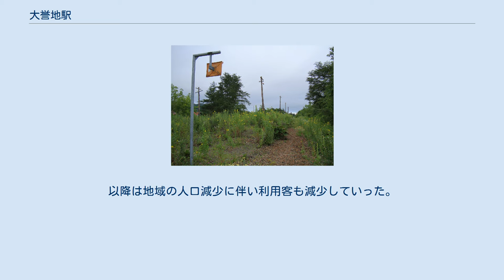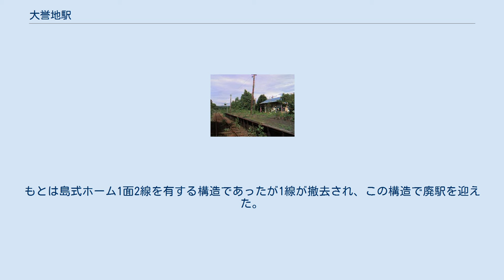大誉地駅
1977年、国鉄池北線時代の大誉地駅と周囲500m範囲。
右上が北見方面。
 国土交通省 国土地理院 地図・空中写真閲覧サービスの空中写真を基に作成 大誉地駅（およちえき）は、北海道足寄郡足寄町大誉地本町20-11にあった北海道ちほく高原鉄道ふるさと銀河線の駅である。
ふるさと銀河線廃線に伴い、2006年（平成18年）4月21日に廃駅となった。
電報略号はオヨ。
 1910年（明治43年）の池田-淕別間開業まもなく周辺の山から採石した石材搬出がこの地で盛んになり、本線上に貨車を停車して積込み作業を行っていたが、列車遅延の原因となっていたために当駅が開設された。
1915年（大正4年）からは王子製紙により淕別の斗満川上流からの流送木材陸揚げ網羽が最寄りの利別川に設けられ、当駅土場まで馬車軌道が敷設されて木材の搬出が盛んな時期もあったが、1919年（大正8年）の洪水で被害を被ったために淕別駅土場へ切り替えられた。
 1954年（昭和29年）12月に駅舎が改築され、この駅舎が廃止に至るまで使用された。
この時期が駅の利用の最盛期で、年間約12万6000人が利用していた。
以降は地域の人口減少に伴い利用客も減少していった。
2006年（平成18年）に廃止となった後は、他の目的での利用を模索して駅舎が残されていたが、具体化できなかったため約158万円をかけて2015年（平成27年）1月にも解体することになった。
 当駅の所在する地域名（字名）より。
アイヌ語の「オヨチ」(熊が人を殺す？）、あるいは「オイオッイ（オイオチ）」〔川尻に・それ（＝蛇あるいは熊）が・多くいる・もの（川）〕に由来するとされ、特に後者の解が妥当とされる。
もとは島式ホーム1面2線を有する構造であったが1線が撤去され、この構造で廃駅を迎えた。
 廃止後、線路や電線は早期に撤去された。
駅舎は前述のとおりしばらく残存していたが、2015年8月時点で既に解体されており（具体的な解体年月日は不明）、周辺の縁石などが痕跡として残るのみとなっている。
 国道から線路跡を挟んだ反対側に大誉地の集落がある。
駅跡地も集落側に位置する。